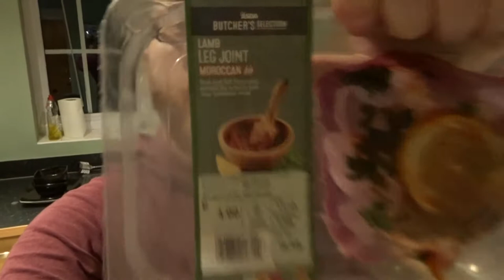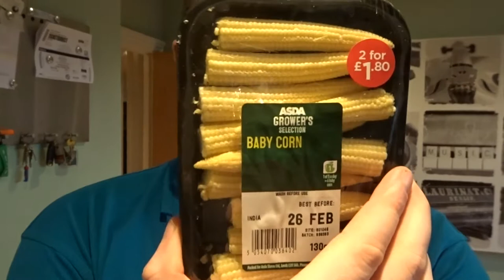Week 8 Food Vlog - FISH AND CHIP FRIDAY!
Another Food Vlog with me and Vicky. :)

Nothing from the books this week. Were enjoying our cooking and starting to experiment a bit more. :)

Monday - Pasta and Meatballs
Tuesday - Soup and Half Baked Bread
Wednesday - Moroccan Leg Of Lamb with Veg
Thursday - Home made Chicken Curry
Friday - FISH AND CHIPS